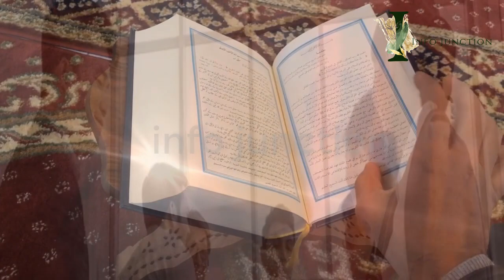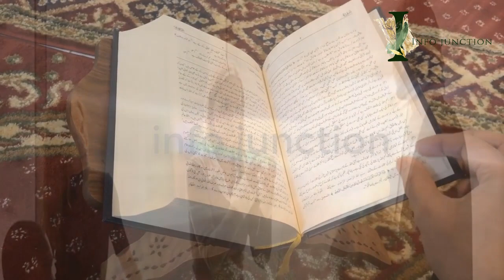Lal Masjid surrounded once more by maulana Abdul Aziz|Islamabad police surround lal masjid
The Islamabad police have surrounded the Laal Masjid in Sector G-6 after Maulana Abdul Aziz, who headed the mosque at the time of the 2007 Lal Masjid siege, reentered the mosque.

Aziz has been in the mosque for two weeks, despite being deposed at the time of the 2007 siege. Talks between him and the government have been under way for the past two weeks.

According to a source close to Aziz, he wants a plot for the construction of Jamia Hafsa. He said that the Islamabad administration had allotted him and his wife Umme Hassan a 20-kanal plot in Sector H-11 in 2012. The allotment was cancelled by the Supreme Court last year.

Dawn reports that he also wants to be reinstated as the prayer leader at the mosque and Rs250 million. “They have given us a deadline to vacate Jamia Hafsa in H-11 with the threat to launch an operation again. Food supply too has been stopped but we are determined to remain steadfast for the sake of Islam,” Aziz told Dawn.

Hafiz Ehtesham, the spokesperson for the Lal Masjid who was once very close to Aziz, said that he entered the mosque two weeks ago despite warnings that his presence would make things difficult.

He said the police have surrounded the area and unidentified people are not allowed to enter the mosque. Ehtesham said that Haroon Rashid, Maulana Abdul Rashid’s nephew, has threatened him after he warned them of the consequences. “Haroon Rashid wants a clash,” he said. Abdul Rashid was Aziz’s brother who was killed during the 2007 siege.

A security official, requesting anonymity, said that the Islamabad administration had been talking to Aziz and his wife but the process halted on Friday after Umme Hassan delivered a threatening speech.

Forty people were killed in the 2007 siege. It ended with a 35-hour military assault on the mosque. Aziz tried to escape wearing a burqa but was caught.